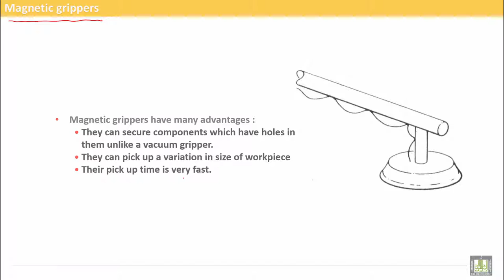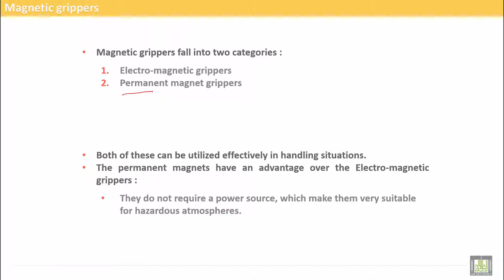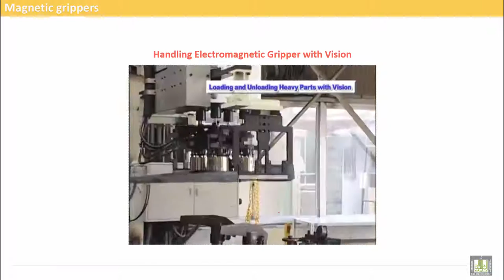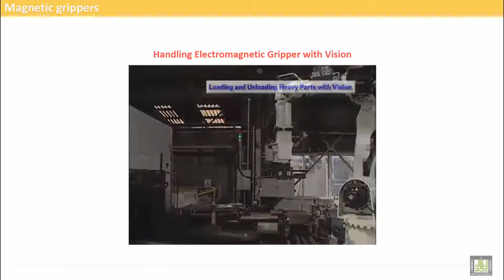Computer Aided Manufacturing | C10-L2 | Magnetic grippers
Uint 10 : Other types of grippers
Lecture 2 : Magnetic grippers